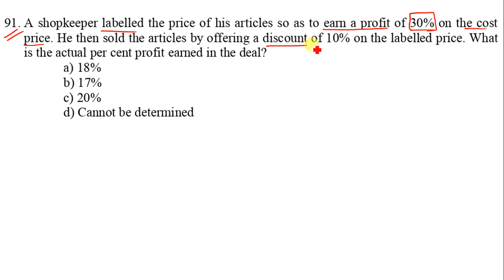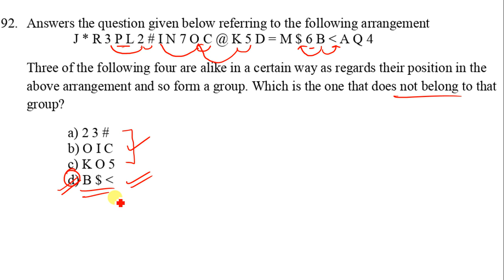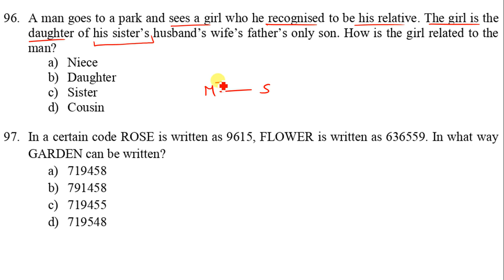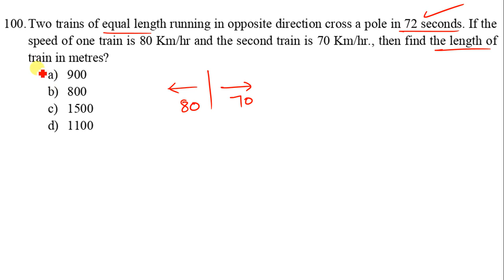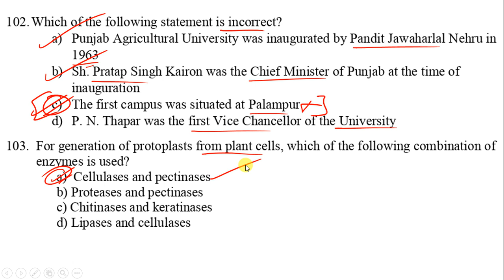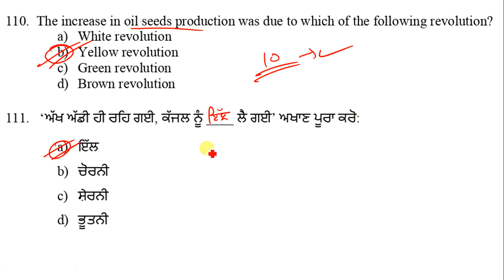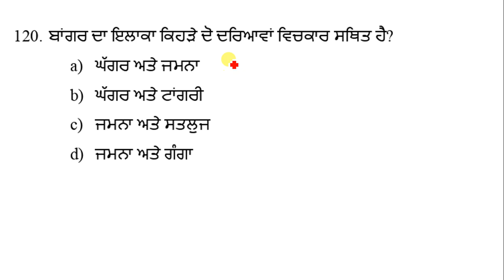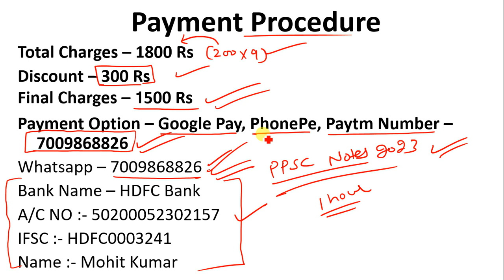PPSC WAREHOUSE MANAGER 2023 QUESTION PAPER EXPLAINED BY MOHIT GARG || 23 APRIL 2023